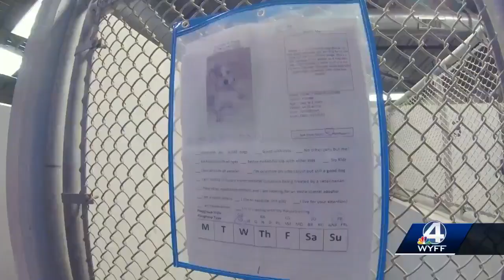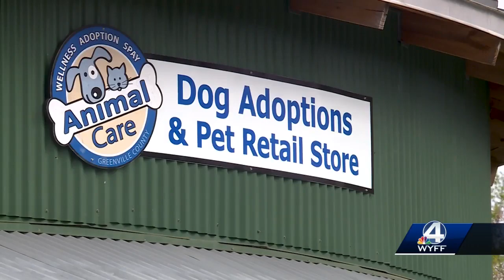Kennels are full at an Upstate shelter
Greenville County Animal Care is looking for people to adopt dogs to help take care of an overcrowding situation.